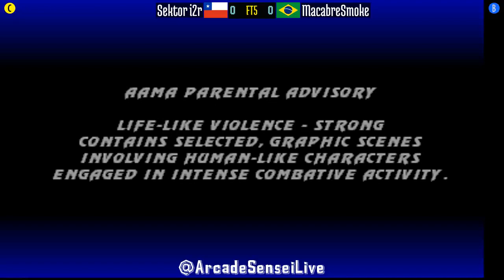FT5 @umk3: Sektor i2r (CL) vs MacabreSmoke (BR) [Ultimate Mortal Kombat 3 Fightcade] Mar 31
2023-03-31: Sektor i2r (CL) vs MacabreSmoke (BR) [FT5 @ Ultimate Mortal Kombat 3 @ Fightcade]